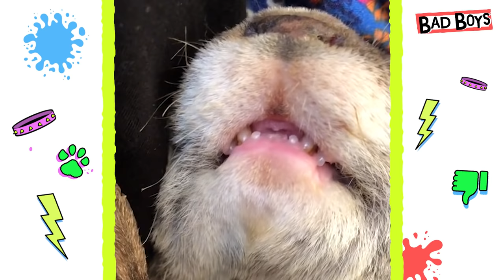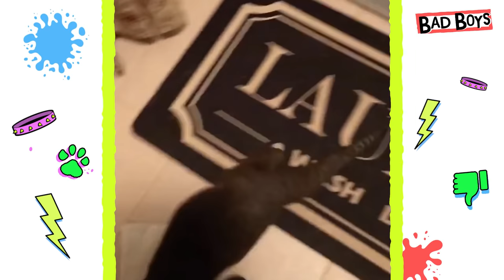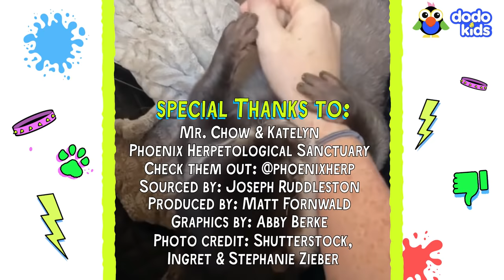Bad Behaved Otter Gets Away With Everything | Bad Boys | Dodo Kids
For another special Dodo Kids video, here's Turbo Roo — a two legged dog who who never stops going!

Chow is an adorable otter who won’t stop being bad. He bites shoulders, he bites shoes — but he’s also really cuddly! So maybe he’s good AND bad?
Written and Narrated by John Sartori